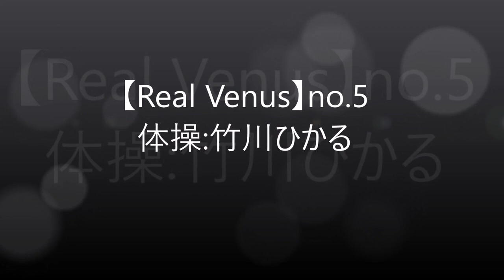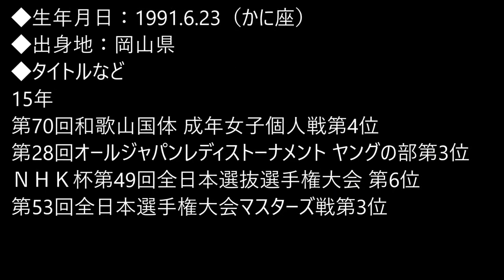【リアルヴィーナス05】美人＆かわいい女子アスリート名鑑 ボウリング：竹川ひかる ～朝日大学～ 【画像集】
がんばる日本の女子スポーツ選手を応援します！